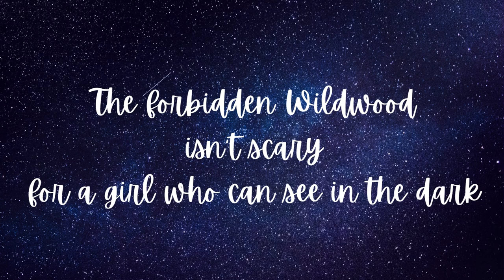AnnaGrey and the Constellation Illumination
What will AnnaGrey find beyond the Wildwood?